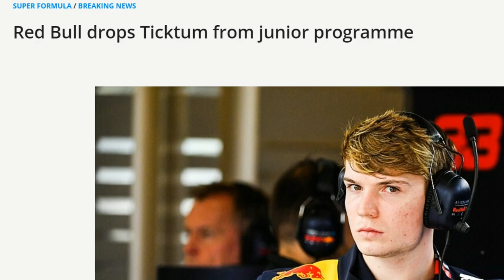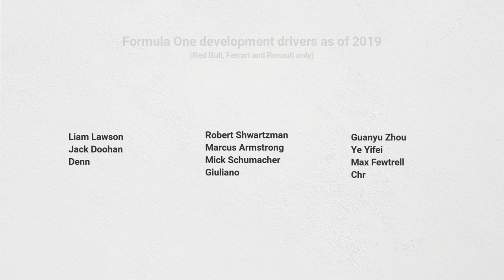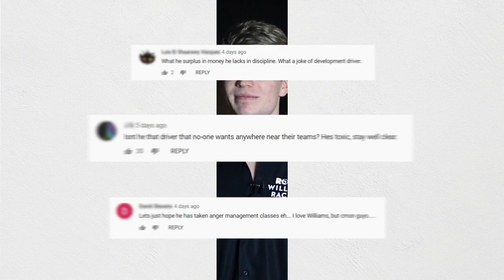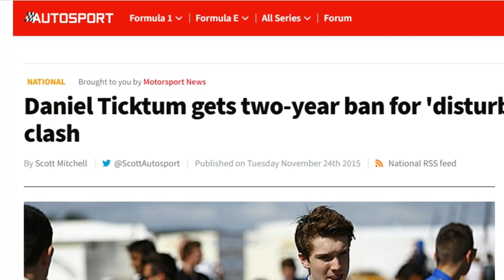Why Dan Ticktum's new gig may be a good thing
After a tumultuous few months away from the sport, Dan Ticktum returns to the sport, with a Formula 2 seat in 2020, as well as a development driver role in the Williams Formula One team. And whilst he may have a frosty relationship with a lot of racing fans, we delve into where he's headed and why that's a good thing.

This video is not intended for persons 13 years or under. Special mention to all the original sources of certain clips used in my videos. Please do check out their content for the full videos.